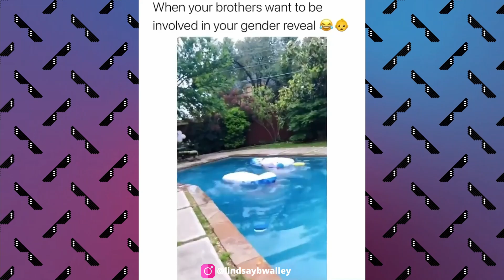when your brothers want to be involved in your gender reveal...@lindsaybwalley